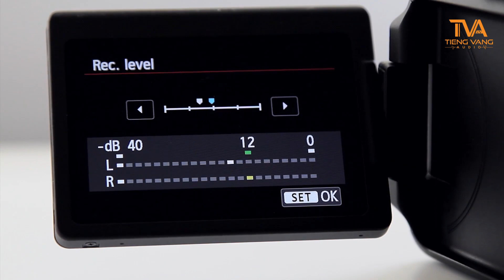5 Mẹo Cải Thiện Âm Thanh Livestream và Quay Video | Tiếng Vang Audio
5 Mẹo Cải Thiện Âm Thanh Livestream và Quay Video